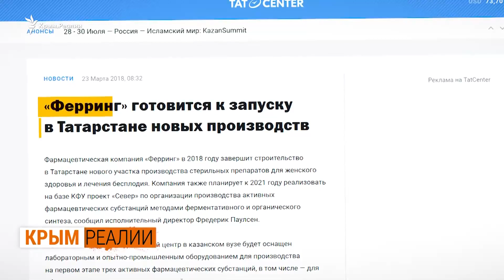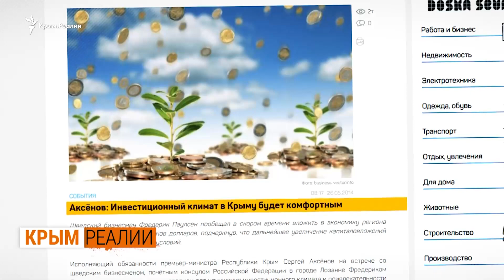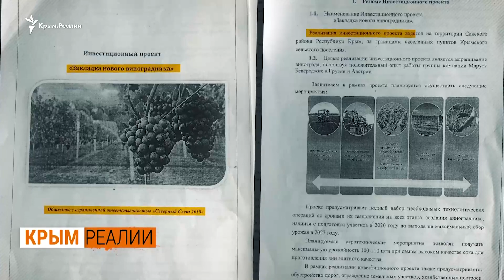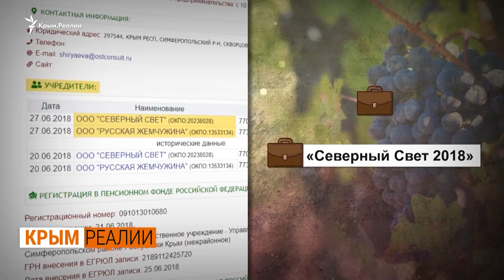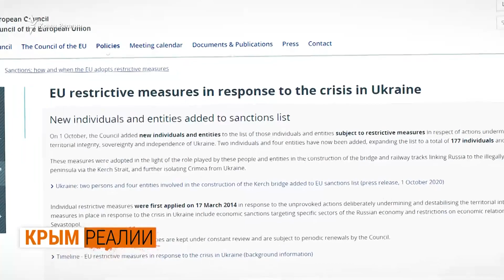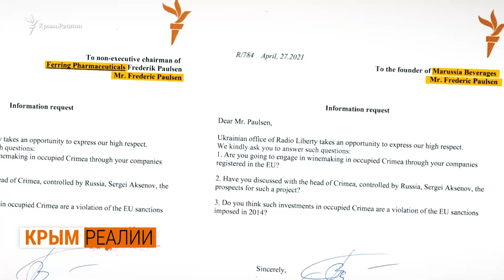Крымское вино для бизнесмена из ЕС | Крым.Реалии ТВ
Крымское вино для бизнесмена из ЕC. Фредерик Паулсен – известный бизнесмен, меценат, дипломат и ученый, вероятно, хочет делать вино на полуострове. Крым.Реалии получили документ – инвестиционный проект закладки виноградников в Сакском районе. Бизнес-план представила малоизвестная компания «Северный Свет 2018», зарегистрированная в Симферопольском районе. Как эта фирма связана с Паулсеном и нарушает ли гражданин ЕС санкционные законодательство Евросоюза?